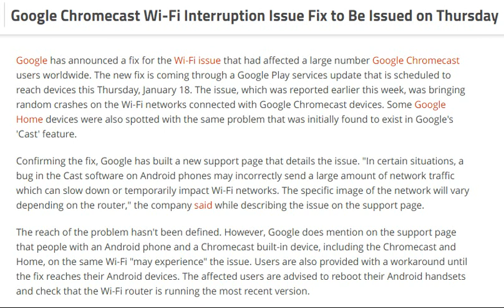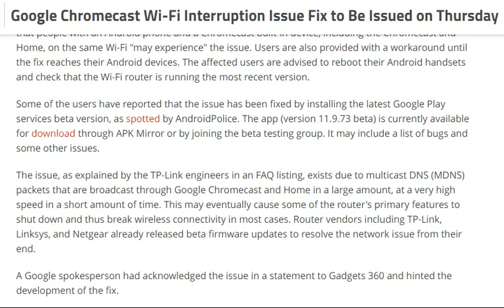tech news:Google Chromecast Wi-Fi Interruption Issue Fix to Be Issued on Thursday